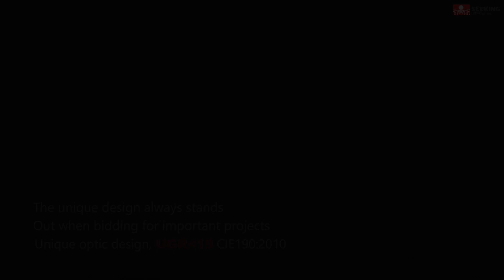The Best LED High Bay Lights For Your Facility: SEEKING HB15(GLE) SERIES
Transform your outdoor spaces with our high-performance SEEKING LED Flood Light. Designed to provide exceptional illumination for various applications, this LED flood light is perfect for:
Industrial facilities
Sports arenas
Parking lots
Building facades
Large outdoor area

🔧 Key Features:
High Efficiency: Superior lighting performance with energy-saving benefits.
Durable Construction: Weather-resistant and long-lasting design.
Advanced Technology: Equipped with the latest LED technology for optimal brightness.
Versatile Applications: Ideal for a wide range of outdoor lighting needs.